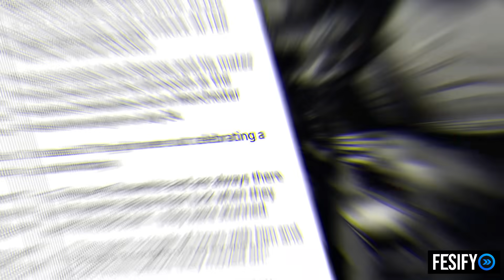Wayne Rooney With Girls In Nightclub Then Hotel Posted Online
Wayne Rooney With Girls Nightclub Then Hotel Posted Online